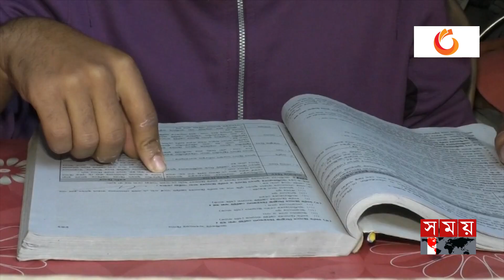প্রতিবন্ধী হয়েও অন্যদের স্বনির্ভর করছেন হাসানুর | Handmade Paper Pen | Kurigram News |Somoy National